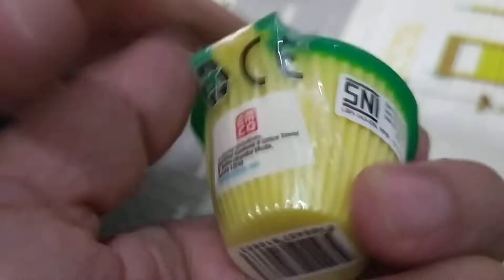MAINAN APA INI ???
REVIEW MAINAN MISTERIUS